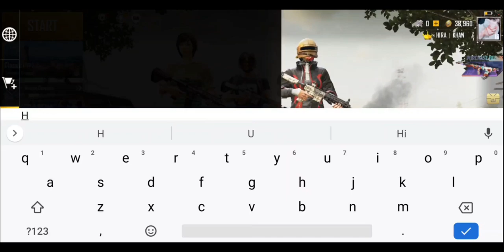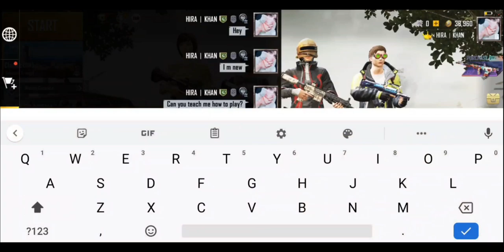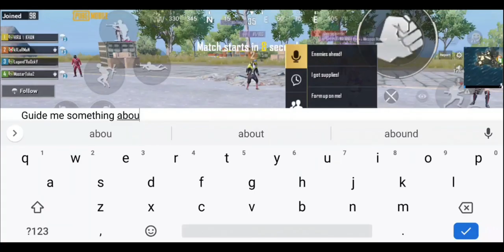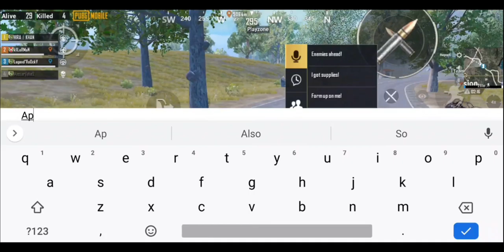HIRA KHAN PLAYING PUBG MOBILE WITH RANDOM PAKISTANI BOY